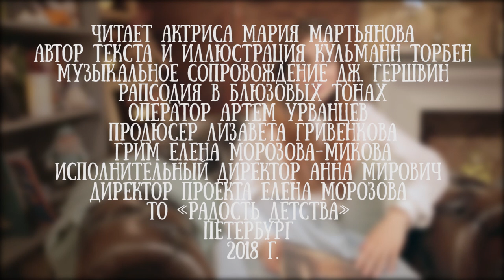Мария Мартьянова читает рассказ Т. Кульманна "Армстронг - невероятное путешествие мышонка на Луну"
Мария Мартьянова  - юная актриса творческой мастерской "Династия" ученица пушкинской "Киношколы".

Видео создано при поддержке петербургского издательства "Поляндрия"